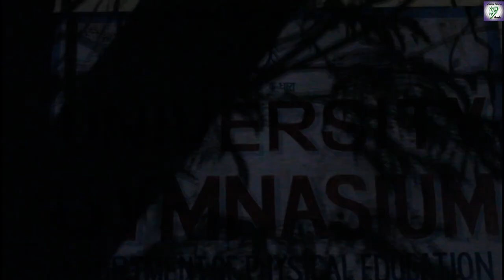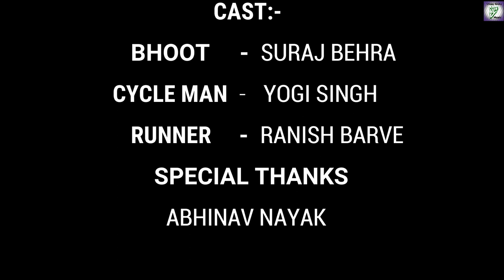GGU KA BHOOT ( एक अनोखी कहानी ) PART 1 | Guru Ghasidas University |TheRealYogi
TITLE📌

GGU KA BHOOT _ एक अनोखी कहानी Ka Part 1 ka Full Video Release Ho gya Hai.
Story Btane Ki Jarirat Nhi Hai Video Dekho Khud Hi Pta Chal jyga.

Part 2 Me Hum Btayenge Ki Iss Bhoot Ke Sath Hua Kya Tha,To sbb wait Kro Part 2 Ka👻👻👻

➡️ VIDEO CREDITS:-

DIRECTOR:-
YOGI SINGH

STORY:-
YOGI,RANISH,SURAJ

EDITOR:-
YOGI SINGH

LOCATION:-
GGV GYM AREA

CAMERA:-
YOGI,SURAJ,RANISH

MAKEUP:-
RANISH BARVE

CAST:
BHOOT-SURAJ BEHRA

CYCLE BOY-YOGI SINGH

RUNNER-RANISH BARVE